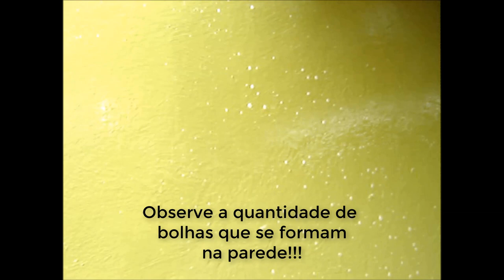DETERGENTE NAS TINTAS? Tem certeza?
O vídeo 60 mostra o conceito do ADITIVO SURFACTANTE, que faz parte da composição de muitas tintas.
Este surfactante é um TENSOATIVO, ou seja, que quebra a tensão superficial das moléculas, e permitem entre várias coisas, a ESTABILIDADE E TRABALHABILIDADE das tintas.

No vídeo é mostrado todos os conceitos deste aditivo e também um vídeo prático, mostrando como acontece tal situação nas tintas.

No início do Canal temos 3 vídeos (parte 1,2 3 ), que fala dos ADITIVOS DAS TINTAS.
Vale a pena conferir e entender a função de cada um deles.